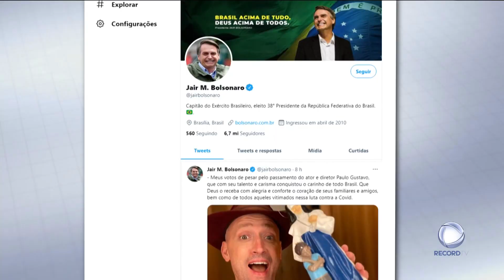Paulo Gustavo morre com Covid-19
Morreu o ator e humorista brasileiro Paulo Gustavo, vítima de Covid-19. O artista tinha 42 anos.